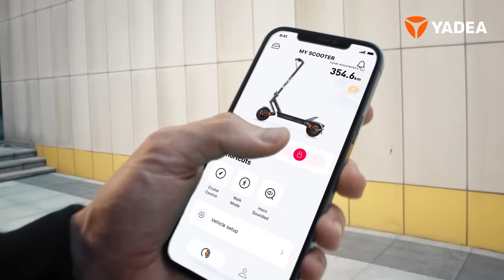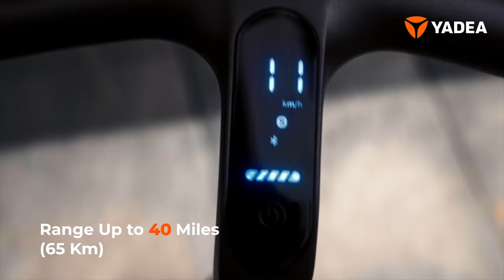Yadea Scooter ElitePrime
Our Yadea Scooter ElitePrime is the winner of the IF DESIGN Award 2023! 🎉 🏆 We pursue a product with excellent user experience by focusing on user needs rather than market competition.

Thank you to the iF DESIGN Award team and our customers for your support. And we are launching a crowdfunding on Indiegogo! Come to see our Yadea Scooter ElitePrime tonight! ⬇️